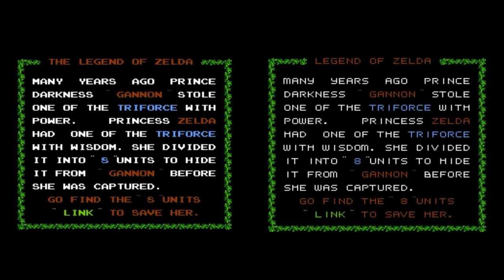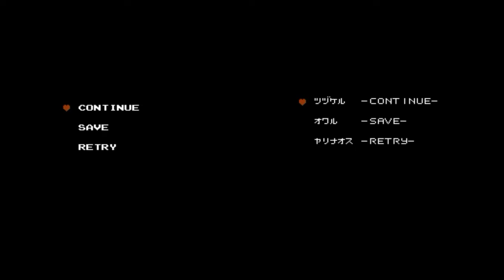The Legend Of Zelda NES Vs Zelda No Densetsu - The Hyrule Fantasy FDS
FDS Version Support The FDS 2C33 Expansion.